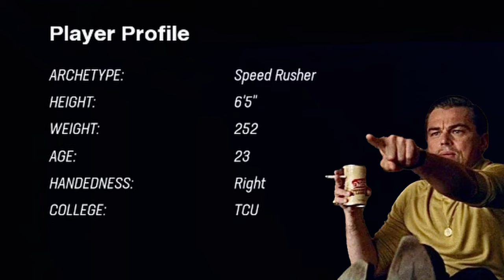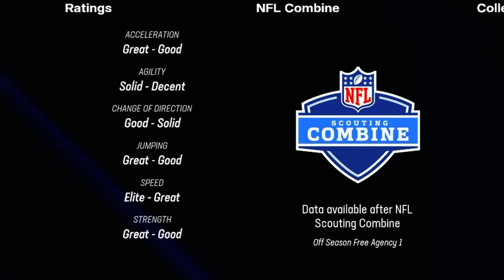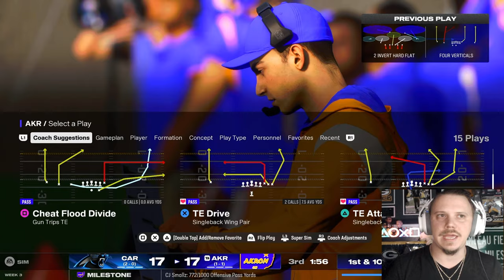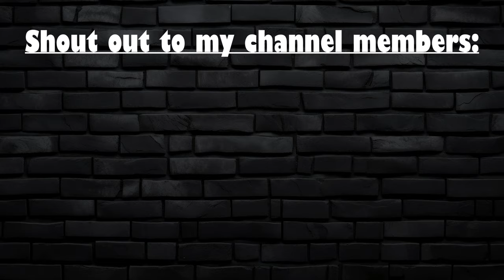Can our new SUPERSTAR WR have a big game? | Madden 25 Akron Summits Franchise Ep. 4